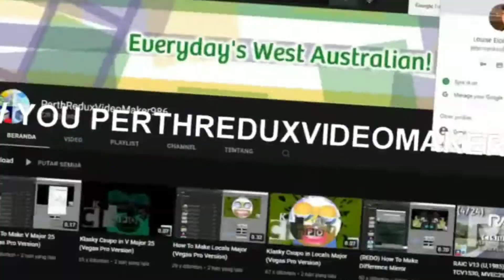MORE LIKE MALAYDOG 666 WTF UTTP THDTC Csupo